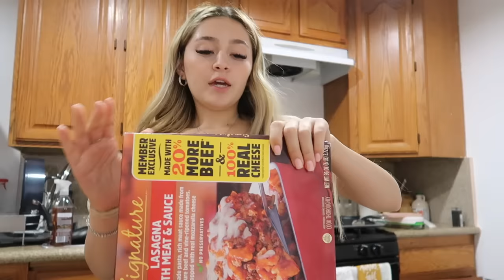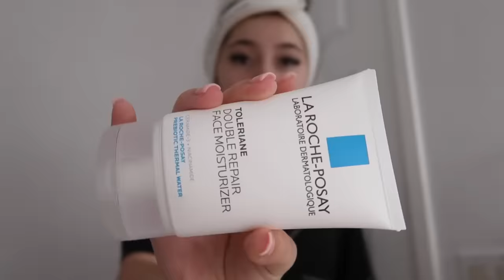A weekend in my life | house shopping, birthday, grocery store, hauls